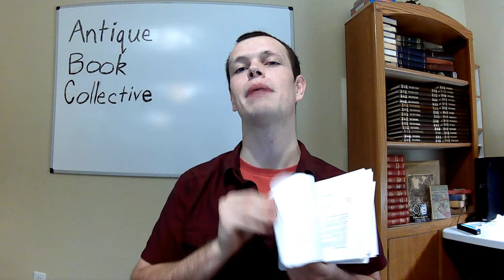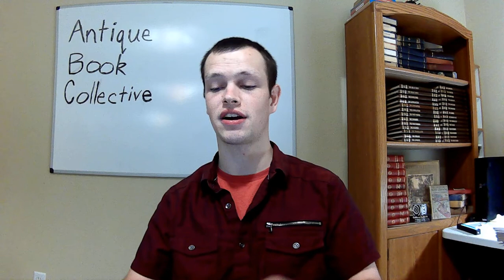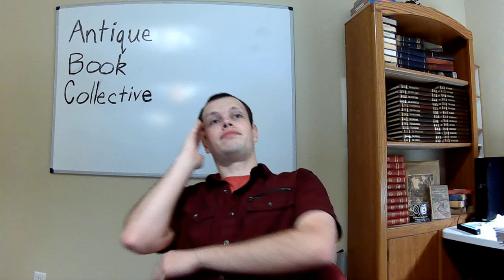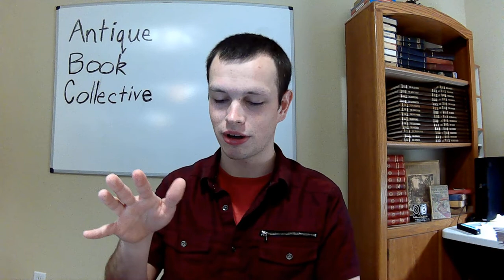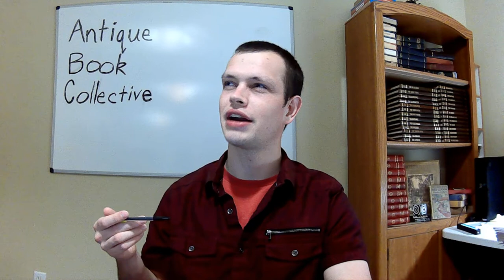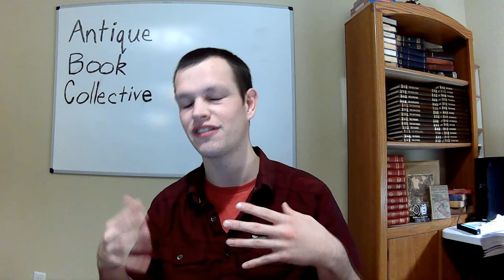My Best Markets for Bookselling Across the US (And What YOU Can do to Capitalize on This Info!)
In this video, I talk about the top three states where I ship out my books! (Okay, it's not actually three. Third place had a tie between quite a few states.) But, that doesn't mean that the lessons gleaned from this isn't important. So, join me as I share something more people would be scared to share!